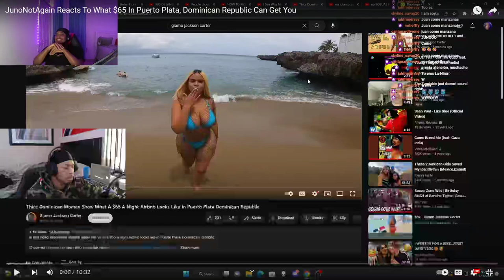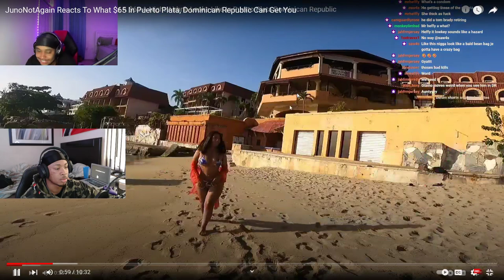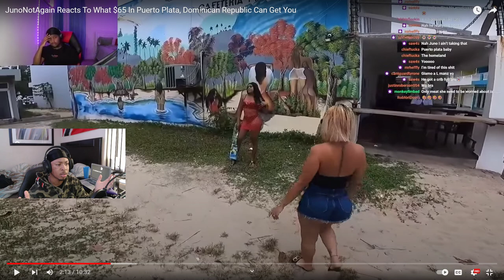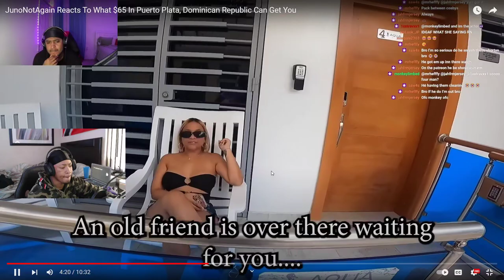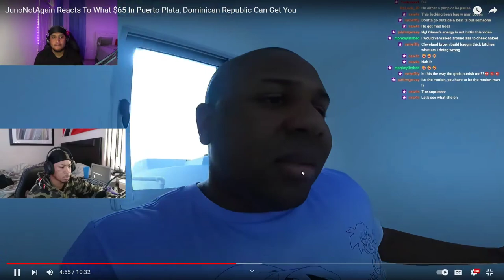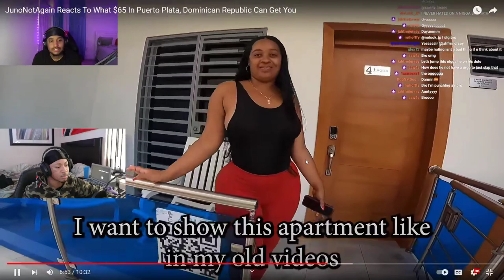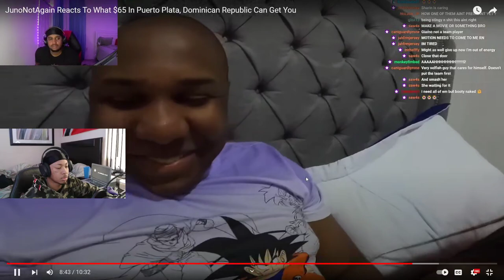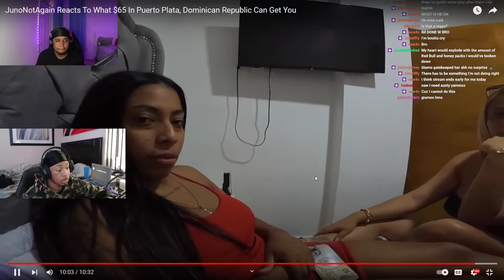This is What $65 gets You In Dominican Republic *REACTION*